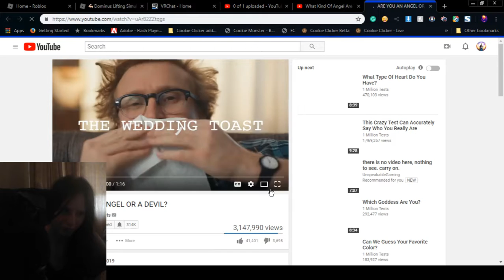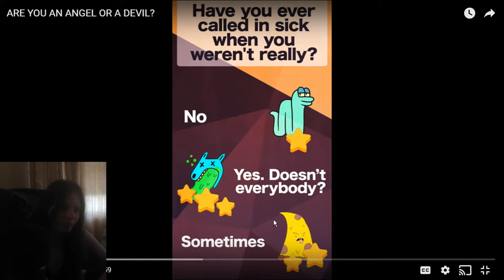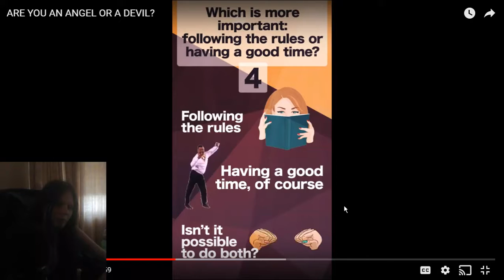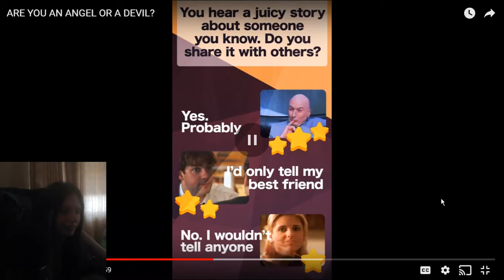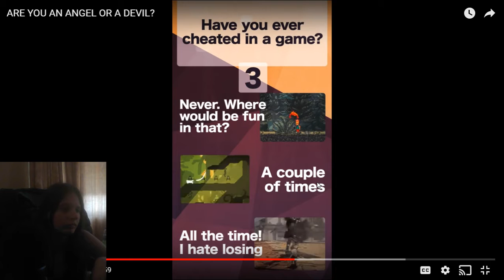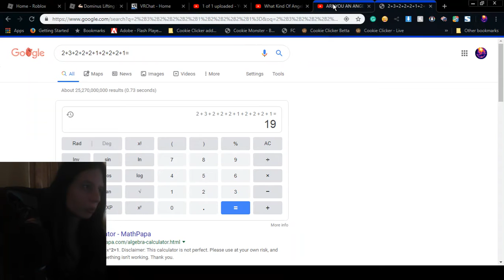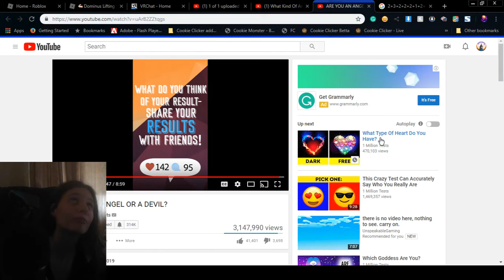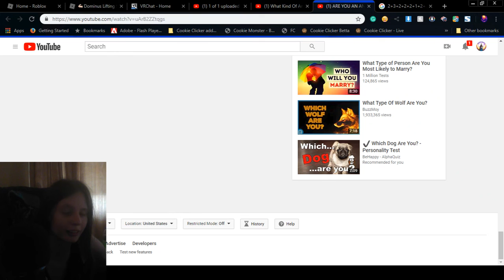video reaction what type of angel am i? personality quiz. powerful lightworker blog topics mixed in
link to the video quiz

ABOUT THE CHANNEL:
Light Language
Guided Meditations